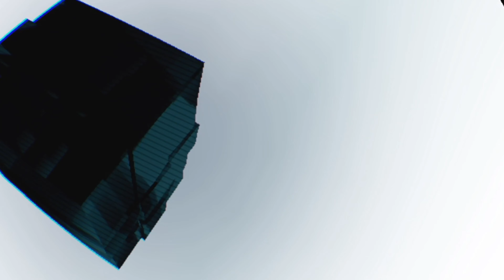Dreaming of a Dark X-mas.